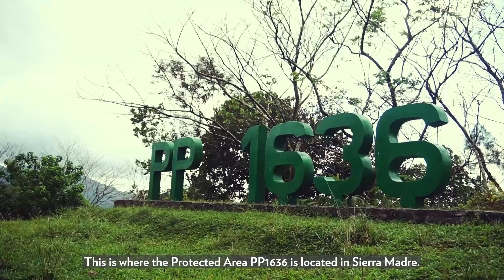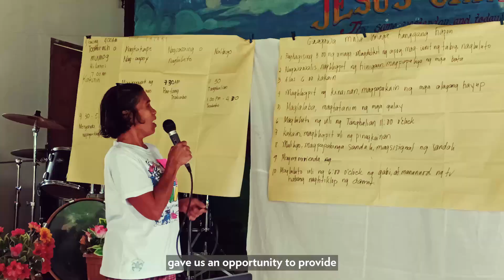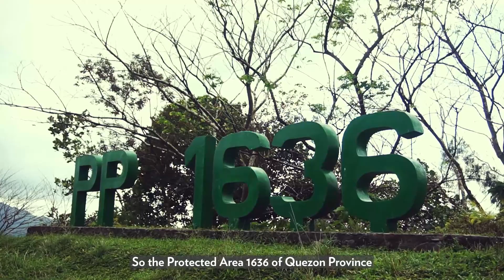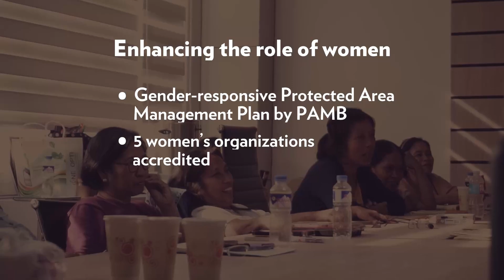Empowering Women Leading the way in protected area governance Haribon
HARIBON'S WOMEN GO PROGRAM
Celebrating Empowerment: The Women Go Journey!

Immerse in the transformative journey of women and communities assisted by the Women Go project through this "Empowering Women: Leading the Way in Protected Area Governance"  video!

From its inception in 2020 to the remarkable milestones achieved by 2023, witness the empowerment, resilience, and dreams realized by rural women at the forefront of protected area governance and forest conservation.

The HARIBON Foundation is implementing the Women Go project, funded by the European Union in the Philippines with the support of Municipality of Real - Aksyon Diretso, Municipal Government of Infanta, General Nakar, Quezon and the Department of Environment and Natural Resources - Community Environment & Natural Resources Office (DENR-CENRO) Real.